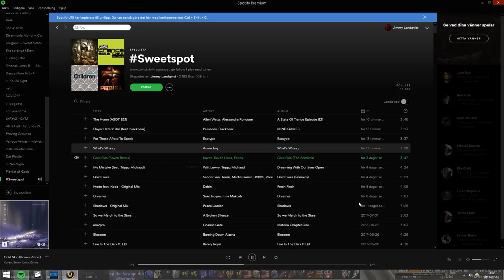Kil'Jaeden - Worlds First ' Fragnance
played ok p1 , semi bad p2 rng , played awful p3 (dps wise)) : ) overall happy bout kill tho